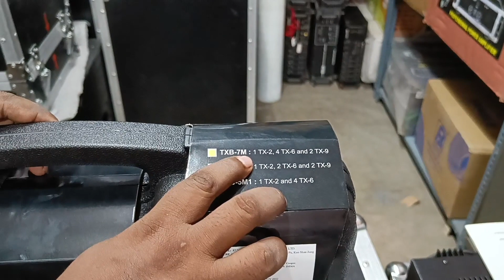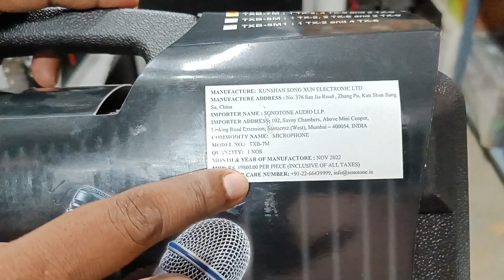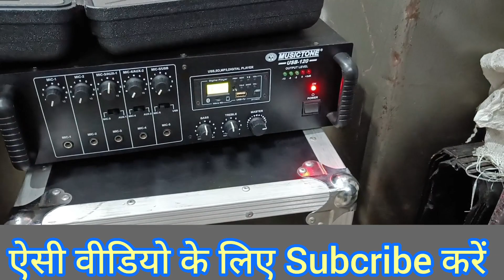JTS Instumental Drum Kit. सबसे सस्ता, सबसे अच्छा प्रोडक्ट.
1. JTS Instumental Drum Kit.
2. स्पेशल प्रोडक्ट JTS.
3. सस्ते में सबसे अच्छा प्रोडक्ट.